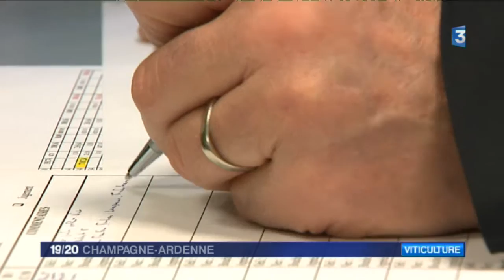Les derniers assemblages de Thierry Gasco, chef de caves du domaine Pommery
Dans le monde du champagne, cette période de l’année est celle des assemblages. Ce sera la 26e et dernière saison que Thierry Gasco, chef de caves du domaine Pommery, œuvrera au style de cette maison.